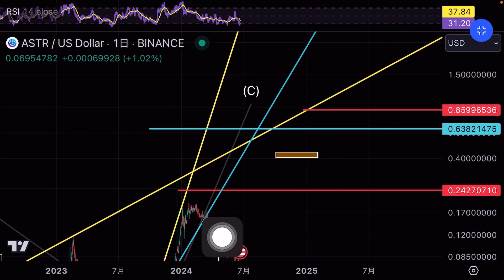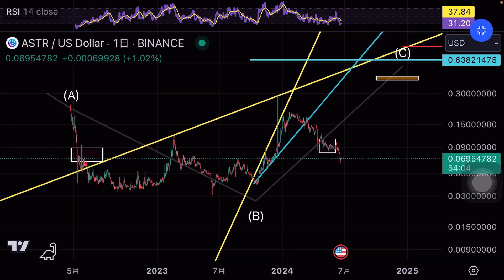仮想通貨 ASTR はボトム付けた、ターゲット0.63ドルまで ビットコインが下げるのに...